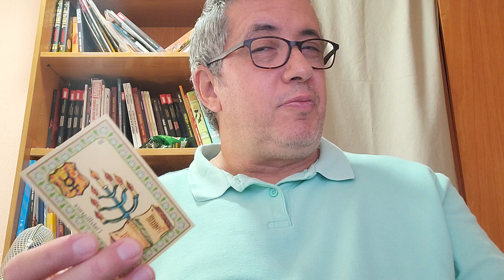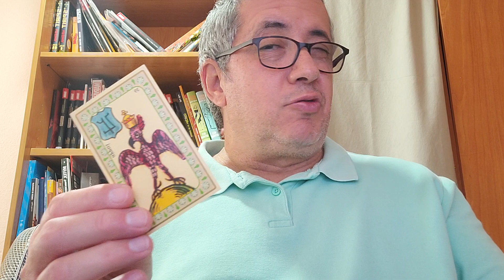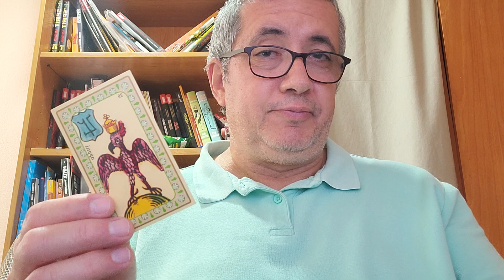Géminis: Domingo 16 de Abril de 2.023.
Lectura diaria.